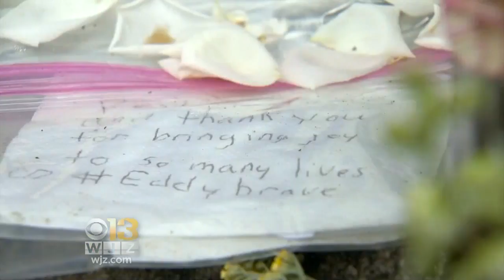Many Across Maryland Trying To Recover Following Weeks Of Rain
Parts of Maryland are still recovering from weeks of relentless rainfall. The flooding left behind a mess destroying roads and homes.